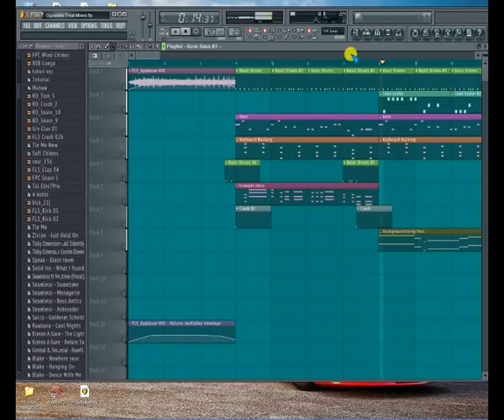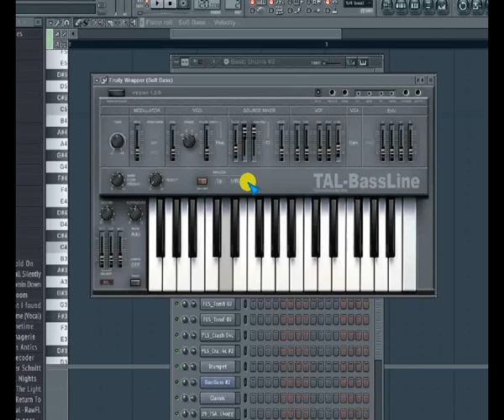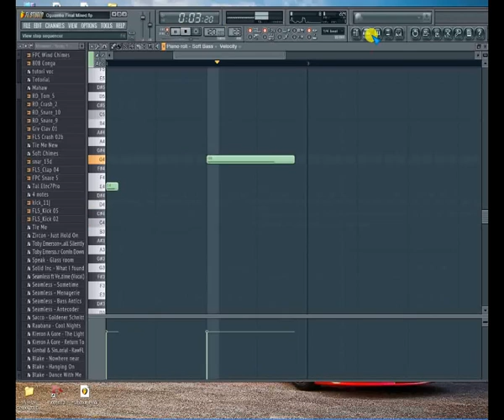Tal Bassline VST Instrument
VST Plugins & Effects Installation
Tal Bassline